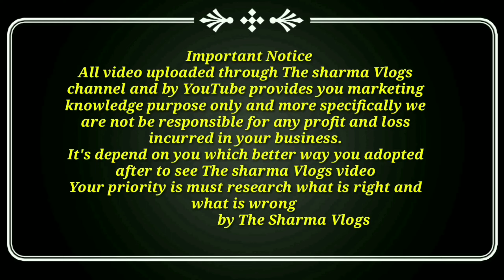Daily use items Cosmetic, imitation jewellery | Wholesale market Sadar bazar Delhi ,The Sharma Vlogs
Address. : Sadar bazar qutub road Delhi 110006

अपनी दुकान ( Shop ) का वीडियो शूट (Shoot) करने के लिये आप हमें
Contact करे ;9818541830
              या

If you like Please :
THE SHARMA VLOGS
          THE SHARM VLOGS
Jishme aapko Marketing vlogs, Lifestyle vogs,
ki video dekhne ko milti hai.
Important notice : हमारा उद्देश्य केवल आपको जानकारी देने का है जब भी आप समान खरीदे
अपनी समझदारी से खरीदे भविष्ये में अगर आपके साथ कुछ भी गलत होता है तो इसमे The sharma vlogs  और youtube जिमेदार नही होगी

Hello friends aapka welcome hai hamare youtube channel